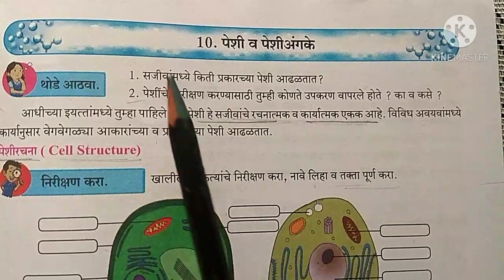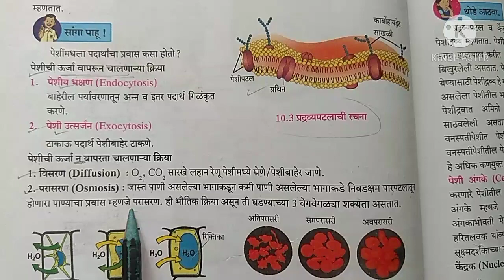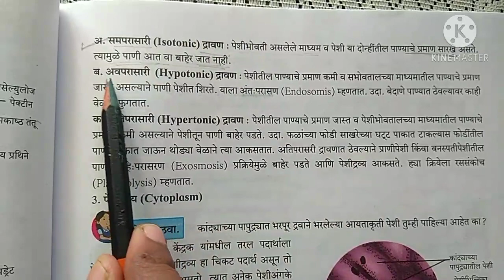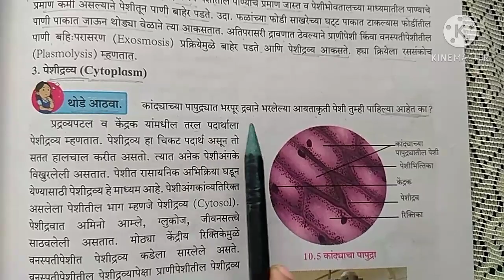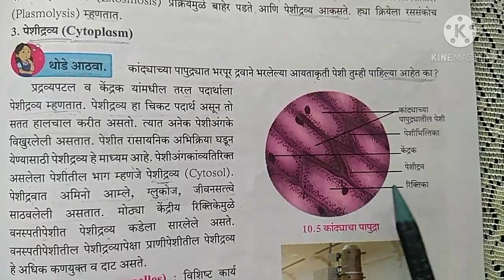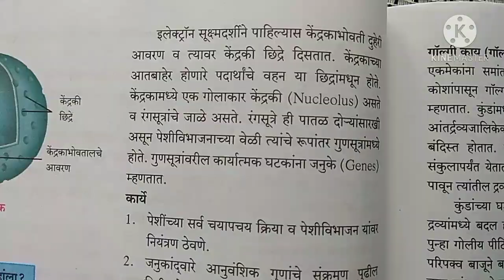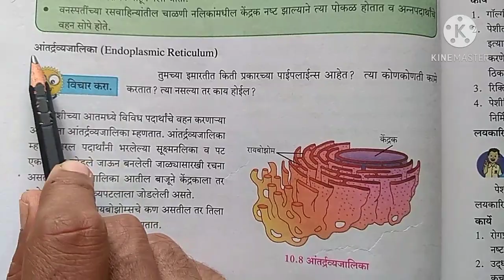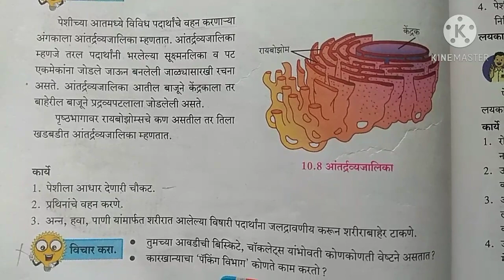इयत्ता:8वी||विज्ञान||10.पेशी व पेशीअंगके ||8th, science , prakaran 10, peshi va peshi angake, Video2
standard 8th, 8vi, science , vidnyan, prakaran 10, chapter 10,

standard 8th, chapter 10, Peshi va peshi angake,